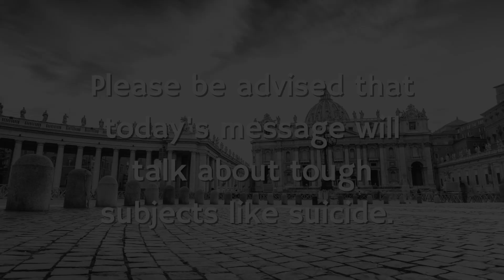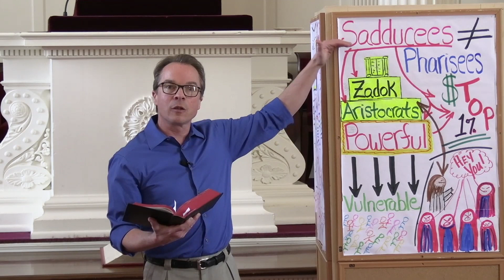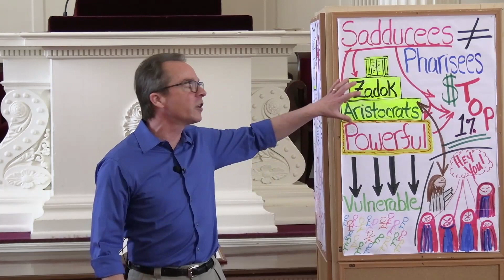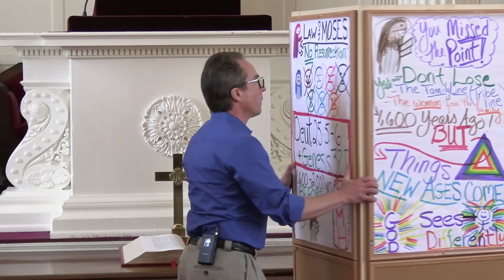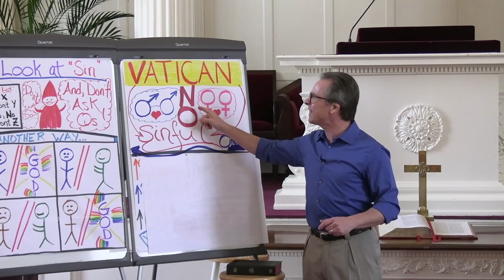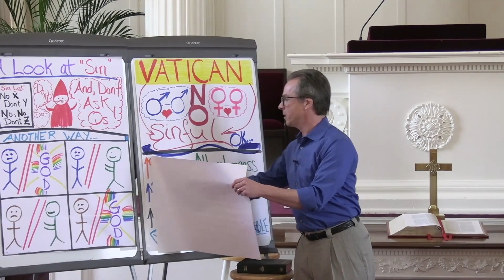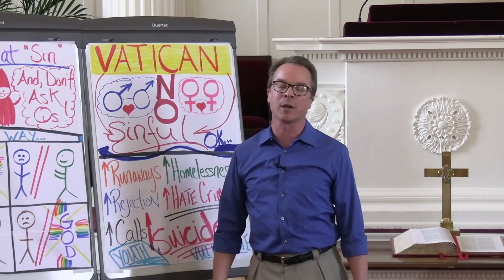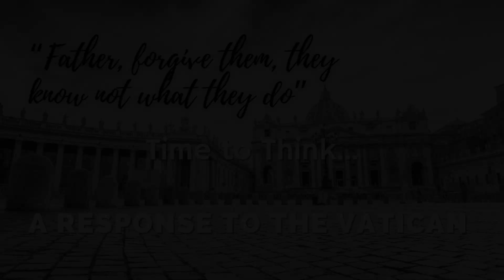A Response to the Vatican on Same-Sex Marriage by Pastor Shawn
The Vatican made some disturbing, hurtful and dangerous statements last week about the LQBTQ+ community. We dig into those statements and explore why the most sinful thing that took place that week wasn't the marriages they object to, but the Vatican's statement itself.